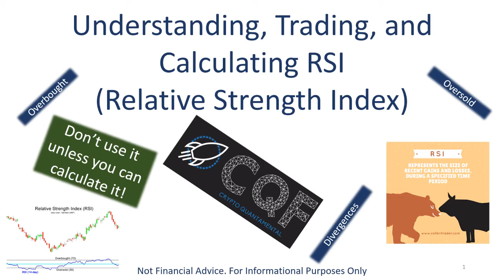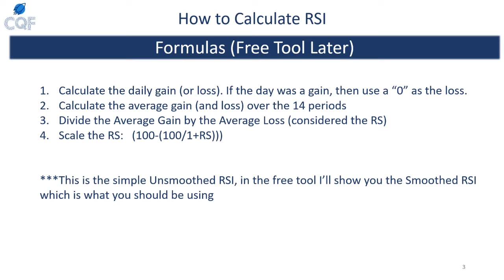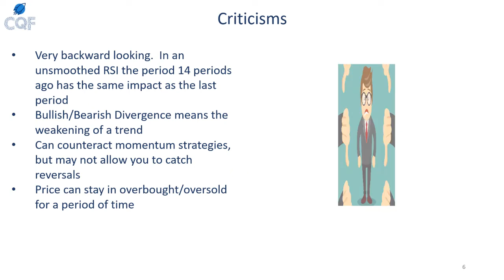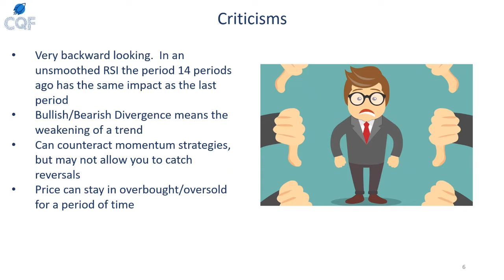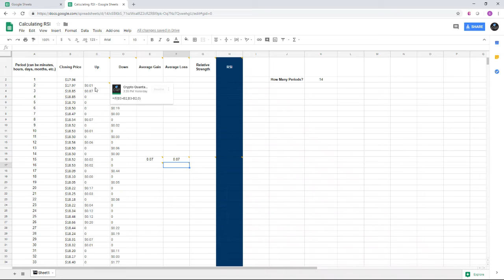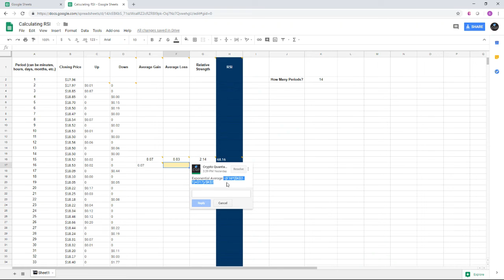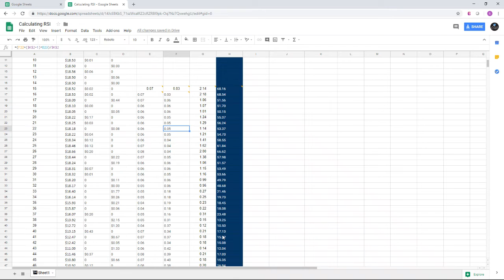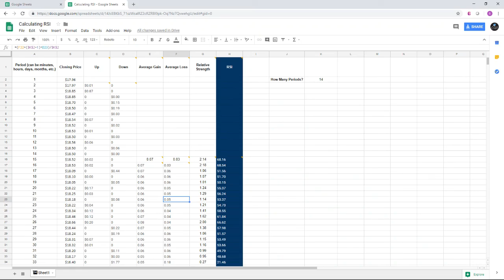How to Trade and Calculate the RSI (Relative Strength Index)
Link to Free RSI Calculator Tool Below

You should NOT trade based on an indicator unless you know how to calculate it!

In this video I'll go over:
1. What is RSI (Relative Strength Index)
2. The formulas on how to calculate it
3. Overbought/Oversold
4. Bullish and Bearish Divergences
5. Criticisms to RSI
6. How to calculate it via my free tool